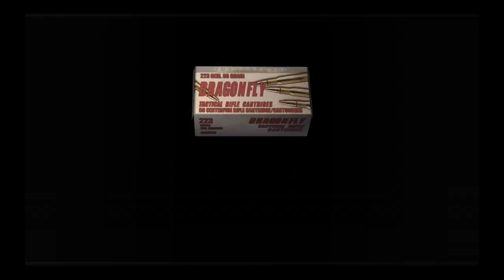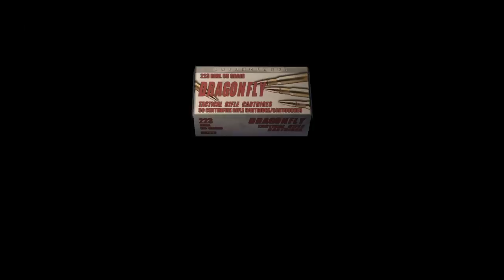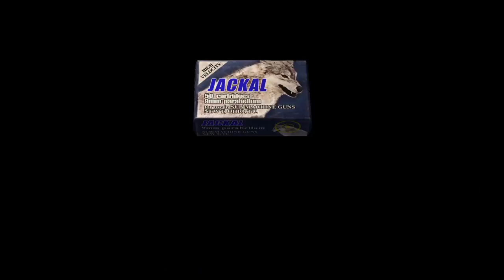resident evil 4 Part 12